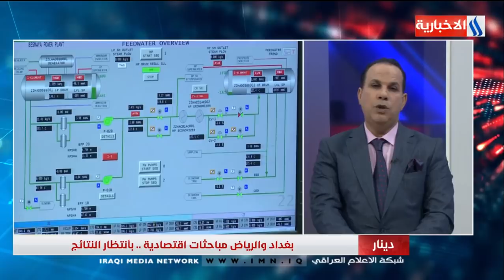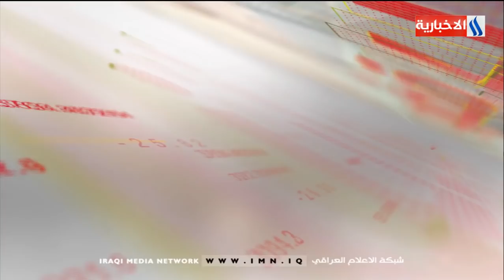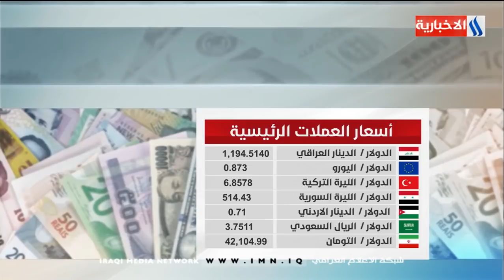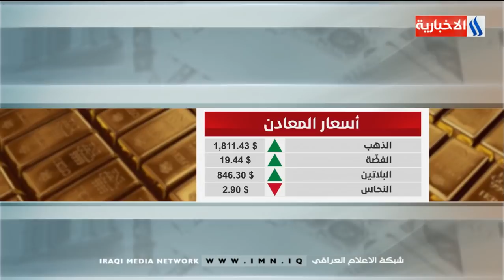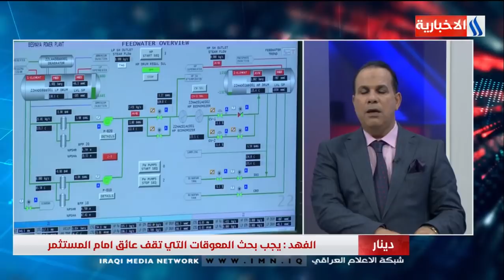برنامج دينار مع قيس المرشد /20.07.2020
الضيوف : ناصر الغيلان
علاء الفهد